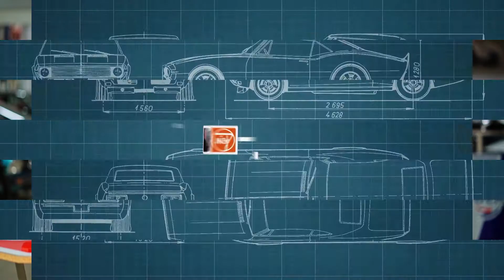MOVIES ANIMATION HEROES - TIKWA SHOWREEL 2020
Hi, hier ist mein Showreel 2020. Das stellt meine aktuelle Arbeit vor und dient mir zur Akquise für neue Jobs. Ich würde mich sehr freuen, wenn ihr mir helft und dem Video ein LIKE gebt. Danke! :) LG Tikwa